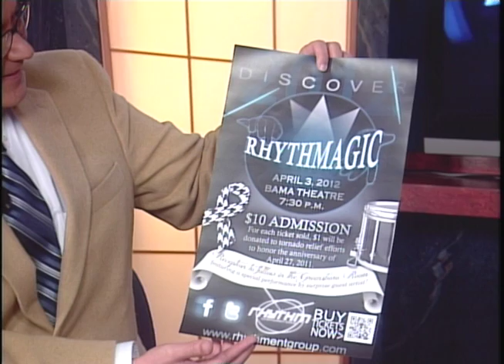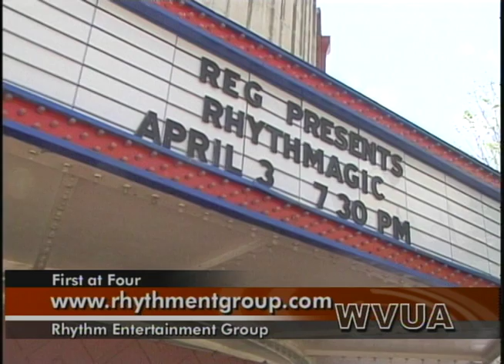Rhythmagic.mov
The rhythm is going to get you! Rhythm Entertainment is a group comprised of UA students with a knack for percussion. Their talents will be on full display at a unique show called Rhythmagic.

OAD: Monday, April 2nd, 2012